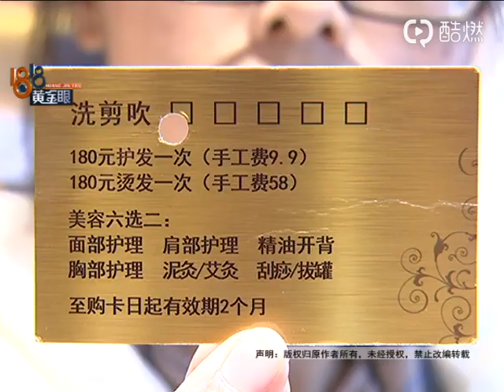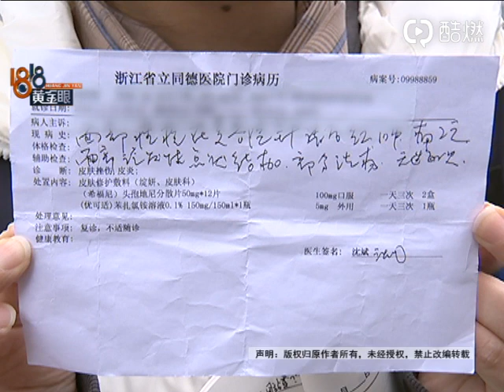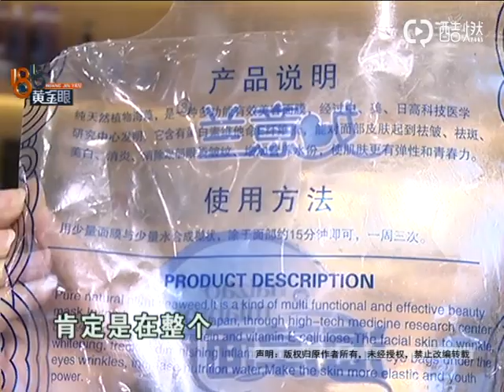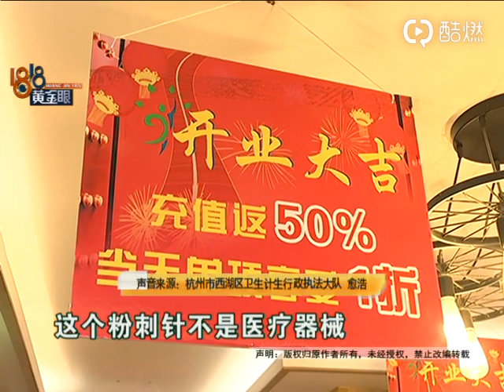【1818黄金眼】理发店里祛痘，结果有点“辣眼睛”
【理发店里祛痘 结果有点“辣眼睛”】小唐反映，她去一家美容美发店剪刘海，顺便做了祛痘，结果脸肿了，还烧得难受，去医院检查，医生诊断结果为：皮肤挫伤、皮炎